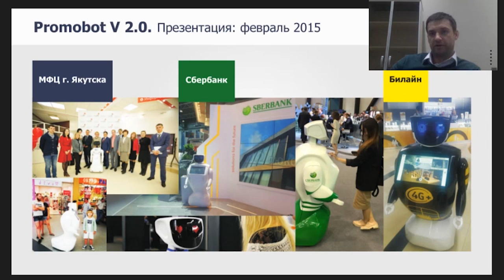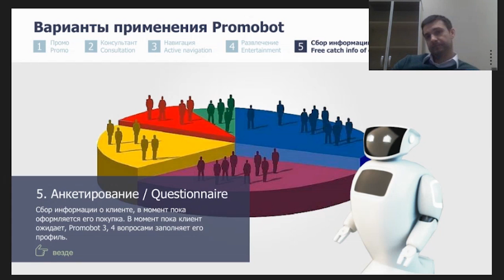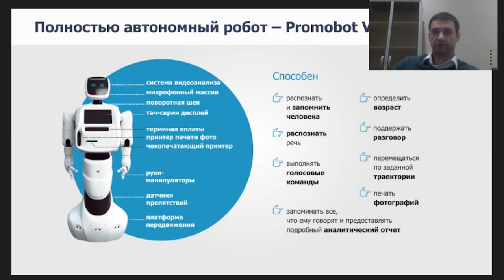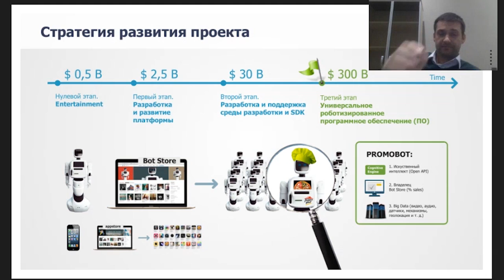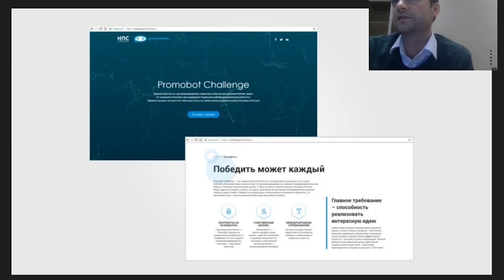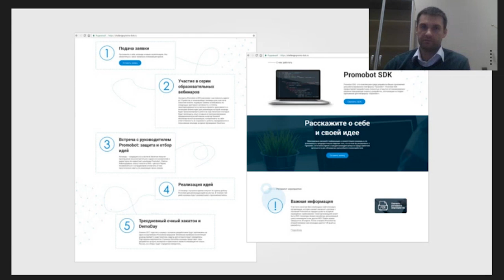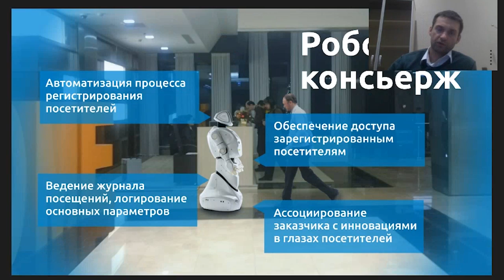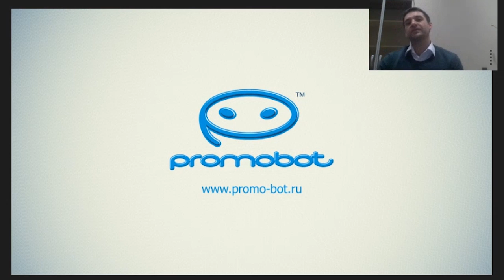Promobot: возможности и их коммерциализация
Четвертого апреля прошел первый вебинар в рамках Promobot Challenge, на тему "Promobot: возможности и их коммерциализация".
Председатель совета директоров Promobot, Алексей Южаков, рассказал о хакатоне Promobot Challege и условиях участия.